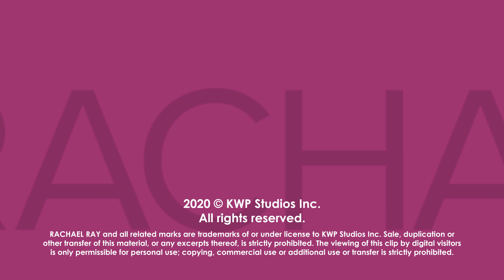Rachael's Step-By-Step Tutorial For Blanching Vegetables | StayHome Q & Ray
Blanching is a basic cooking technique that comes in handy before freezing veggies like broccoli and asparagus. Get Rachael's step-by-step blanching instructions.